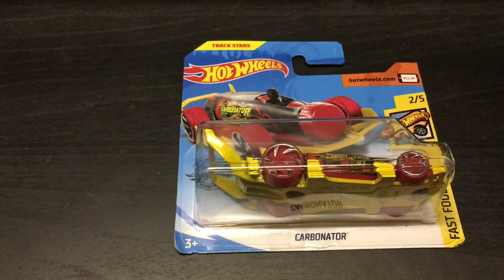How to build, customize, and detail Gaslands Drag Cars - Complete Build Guide!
This video is designed to show how to easily spend a few dollars to make your own Drag Cars for Gaslands! I wanted to try and make it easy for someone to replicate and have similar results.

HotWheels Cars and parts used
-Diaper Dragger,
-Carbonator,
-HEAD STARTER,
-Random interior part
-some metal bits I found on the road, and paint!